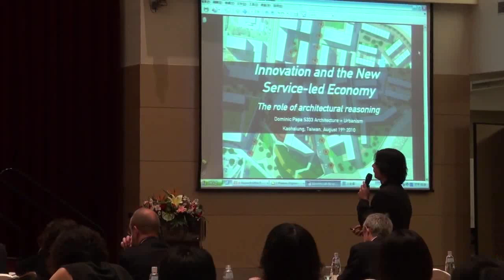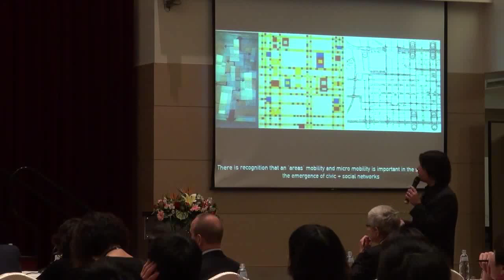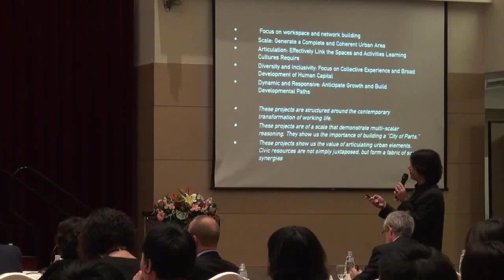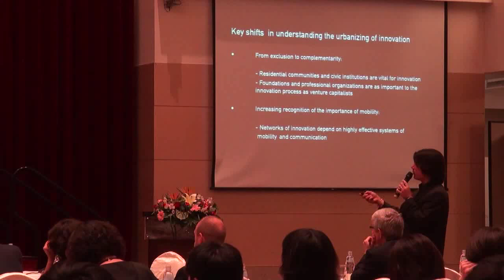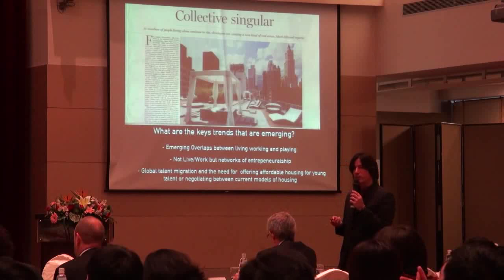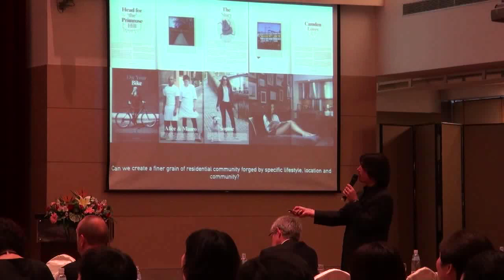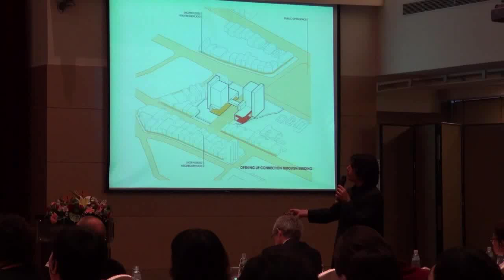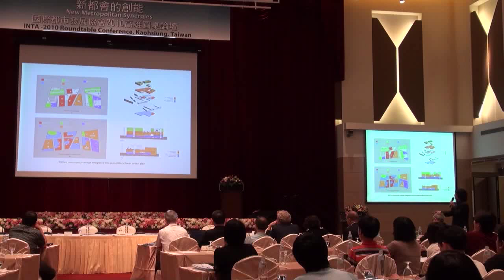New Metropolitan Synergies - Roundtable Kaohsiung - Dominique Papa.mp4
New Metropolitan Synergies - Roundtable Kaohsiung - Dominique Papa